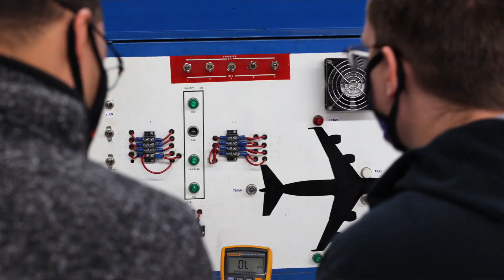Aviation Technician Career Pathway | SkyWest Airlines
The SkyWest Aviation Technician Career Pathway engages participating students throughout their education experience.

This opportunity allows you to train for the professional maintenance team at one of the largest U.S. regional airlines. Participating students can enjoy their SkyWest experience throughout their educational journey at Spartan College.

As a participating student, you’re supported along your journey to SkyWest with their cultural pillars of Teamwork, Safety, Stability, and Professionalism. Oh, and did we mention that Forbes named them on their America’s Best Employers 2021 List? Which makes their Glassdoor Employee’s Choice Award and top 50 Best Places to Work in 2021 award unsurprising.